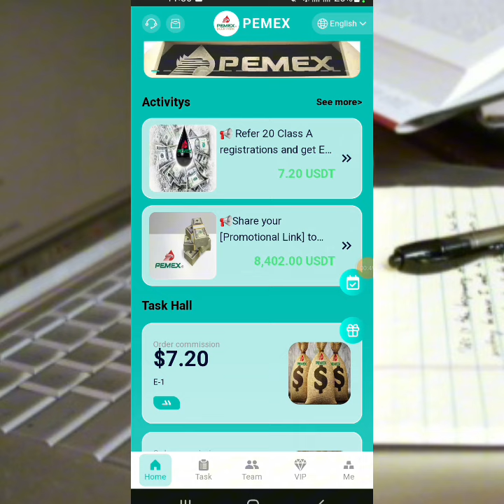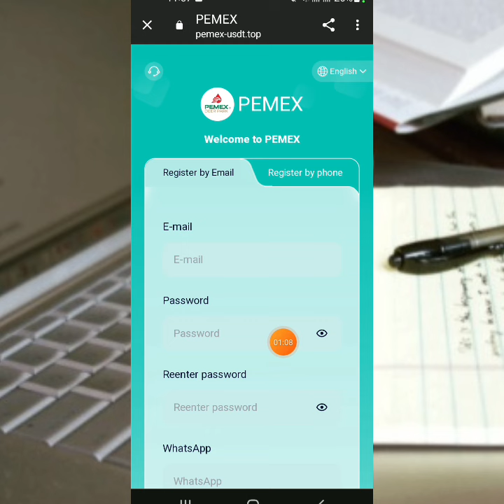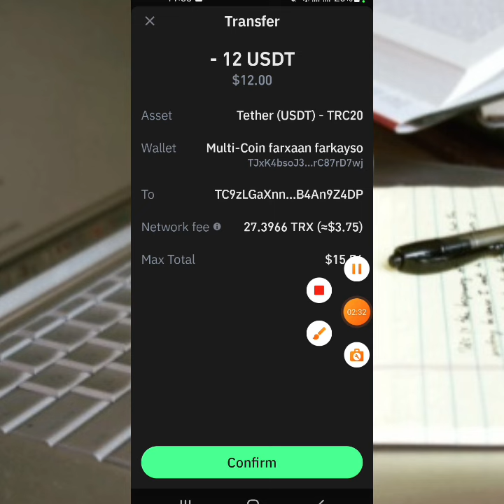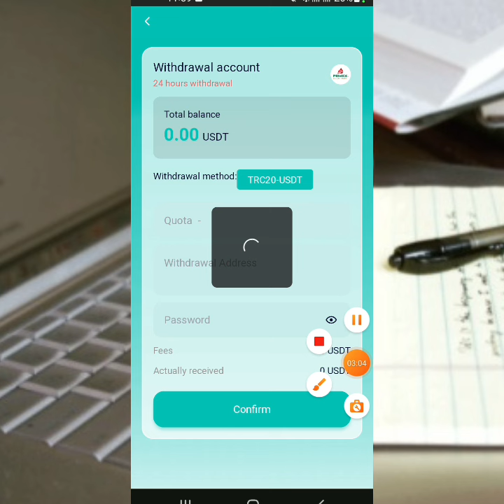$6.2 Malin waliba wan ka samyn Kara |withdraw proof